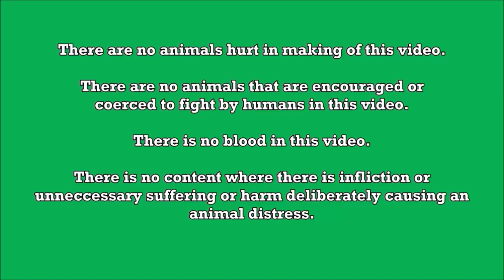Nemesio Kano Raya | Dicky Lim | IGF 2023 Poultry Expo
The IGF 2023 was held on February 17-19, 2023 at the SMX Convention Center at the Mall of Asia in Pasay City Philippines. The three-day gathering of chicken breeders, chicken raisers, feed suppliers, and chicken enthusiasts. The three-day event is geared to provide a trade show featuring exhibits of different breeds of chicken, veterinary products, feed products, equipment, technologies and services for the chicken industry. There will be auctions, variety shows, showcases of stags, pullets, fowls, free seminars on chicken raising, technical seminars, business meetings on a common ground and sharing of information, ideas and breeding techniques. All chickens in this video are for Breeding Purposes only.